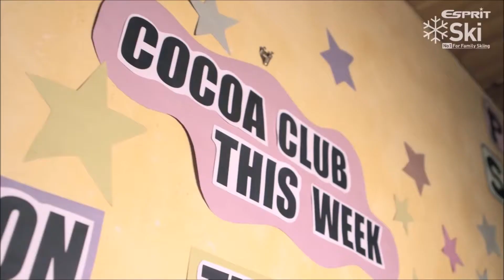Esprit Ski - UK's Family Ski Holidays Specialist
Esprit chalets and Chalet Hotels come in all shapes and sizes, from cosy one or two-family chalets, through larger chalets, ideal for extended family groups, to the much larger scale and range of facilities. The informality and family-friendly camaraderie of a chalet makes an Esprit holiday with children relaxed and stress-free.